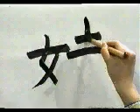APRENDE A ESCRIBIR ESTE KANJI EN TIEMPO RECORD ✔️ | GAMBATEANDO - Japones Para Todos